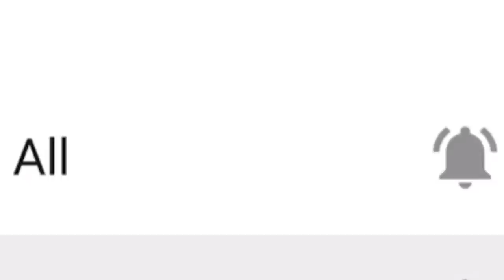*NEW* AETHER CRYSTAL PORTAL EVENT IN CALL OF DUTY MOBILE BATTLE ROYALE!